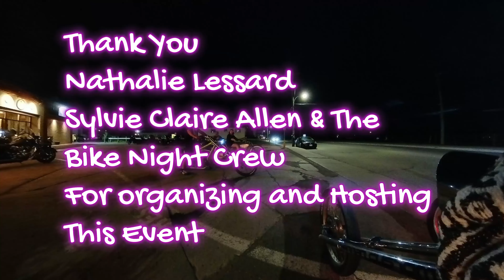First Annual Hawksbury Bike Meet Up..... Bike Night 2023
Was an awsome evening. Can't wait until next year.
Cheers!